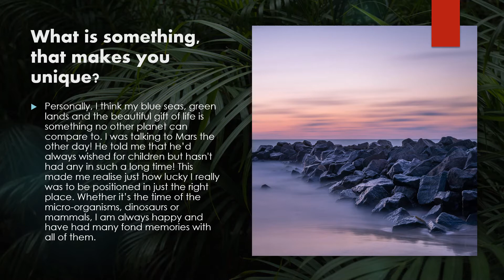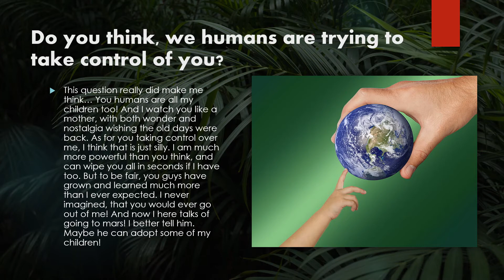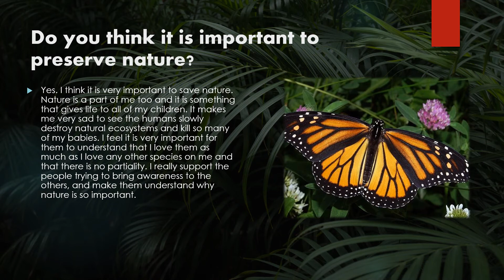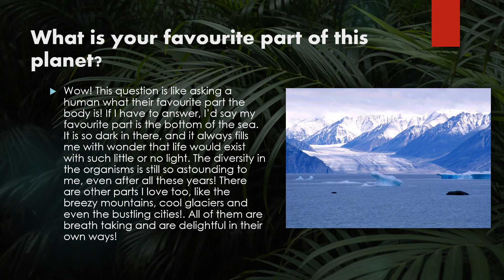Interviewing Mother Earth - Mother Earth Talks